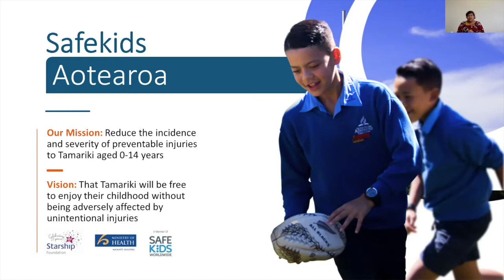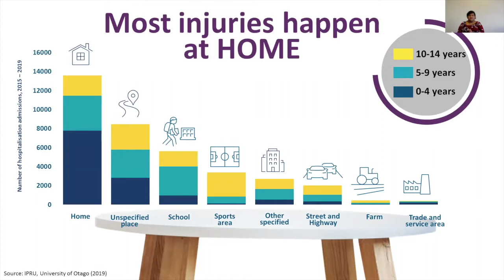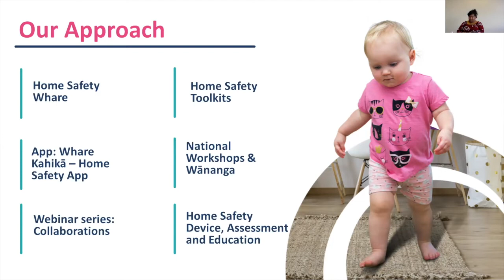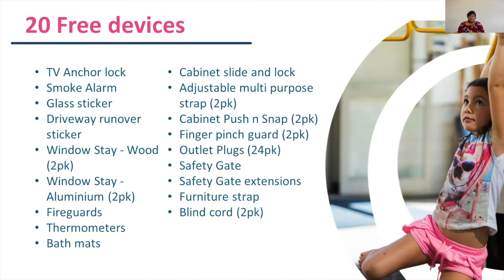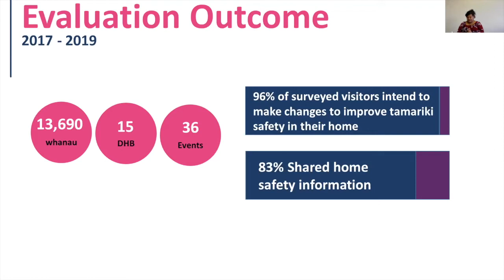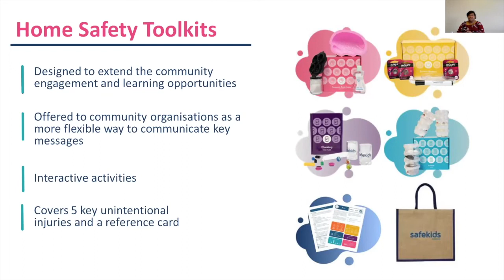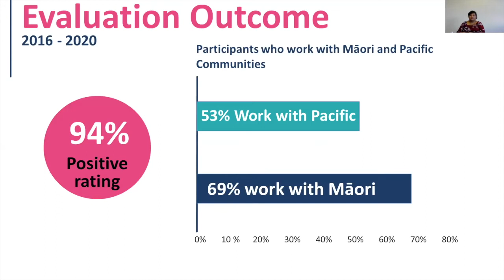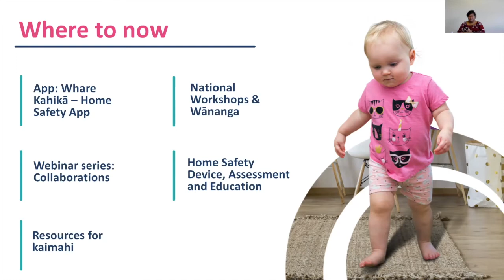Home Safety Programme Results